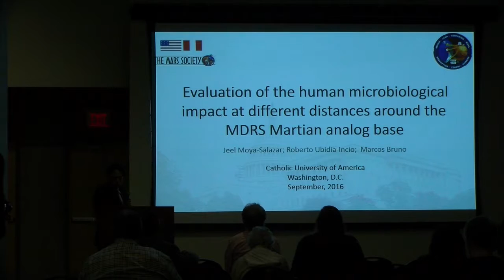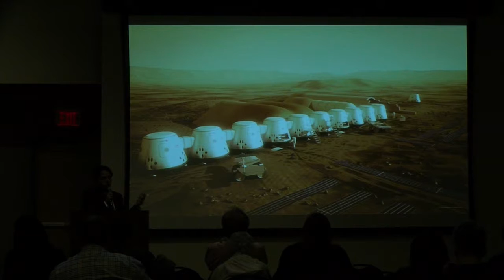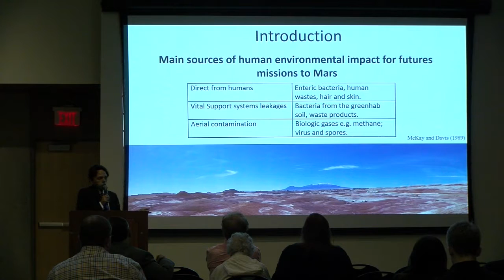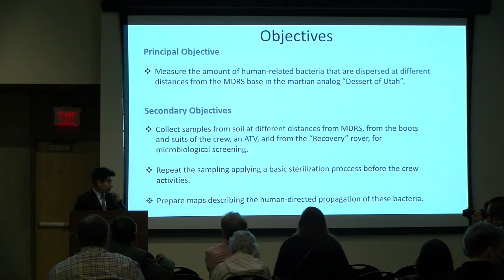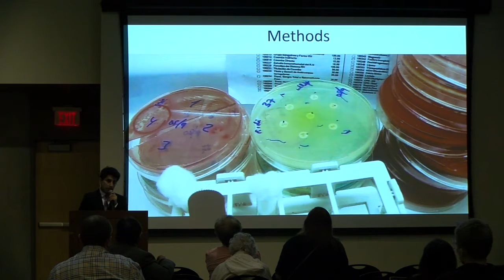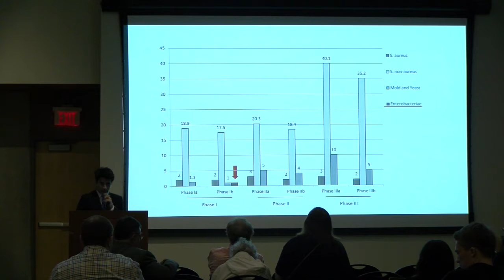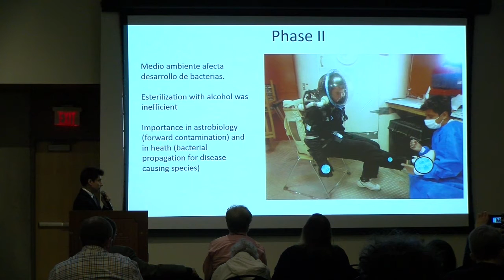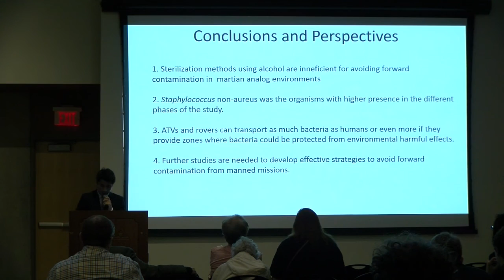Jeel Moyasalazar - Microbiological Impact - 19th Annual International Mars Society Convention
Jeel Moyasalazar - Evaluation of the microbiological impact different distances around the mars base